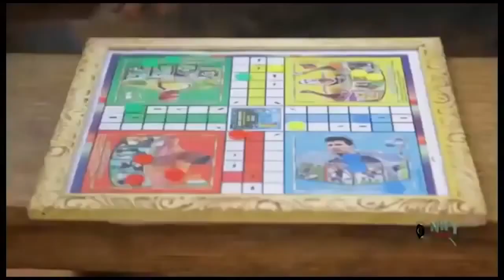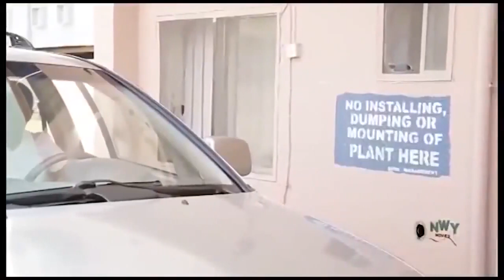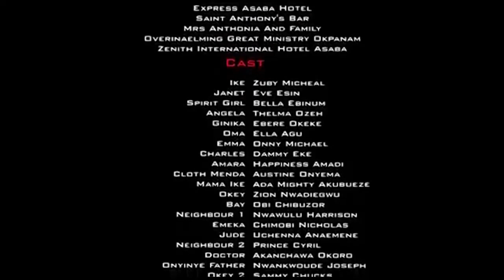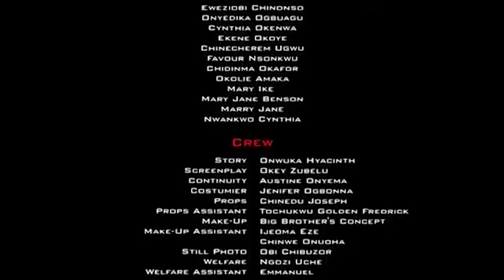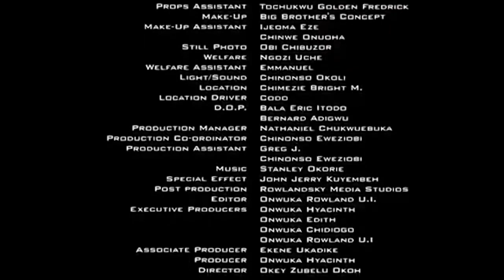(NEW) PALACE COOK (BENJI AND D KING IN BATTLE OVER QUEEN'S PREGNANCY (Zubby Michael) 2022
Watch Best Of Nigerian Nollywood Movies ,Watch Best of Nigerian actress,Best Of Nigerian Actors, Best Of Mercy Johnson, Best Of Ini Edo, best of tonto Dikeh, in Nollywood movies, action, Romance, Drama, epic, Only on youtube Best Of Nollywood Channel, see clips, trailer's and exclusives on Nollywood Movies.